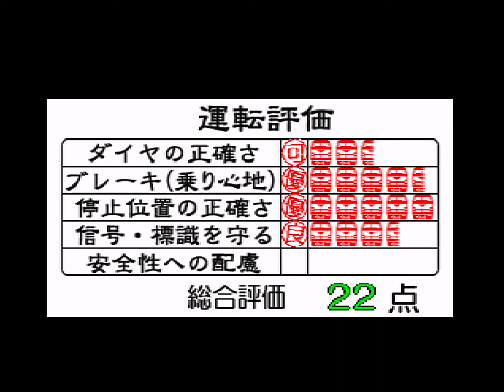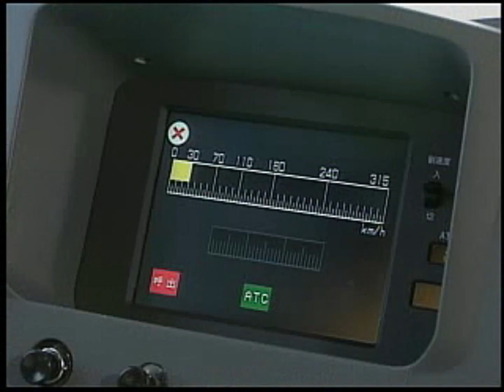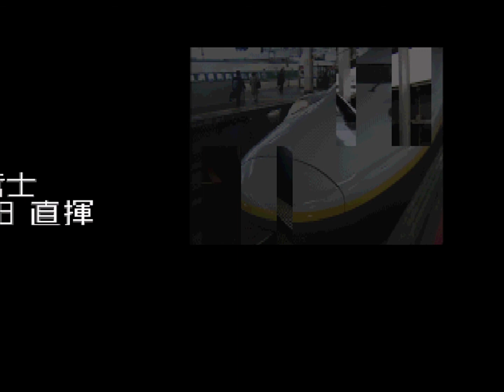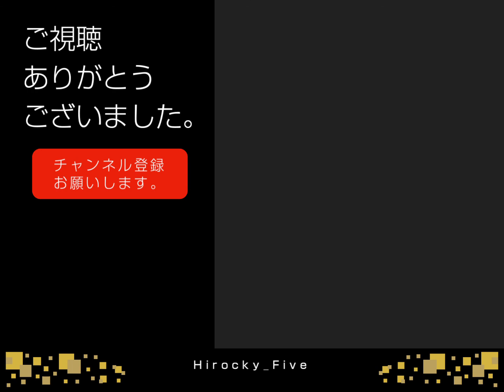【電GO!プロ】200系 やまびこ12号 東京行き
電車でGO!プロフェッショナル仕様↓攻略↓
東北新幹線 Lv.2 やまびこ12号 東京行き
運転区間:(秋田)盛岡→新花巻

●攻略
ほとんどATCに従う

ATC240まで加速したら惰性。再加速なし。

新花巻停車までは、ブレーキのみ操作する。